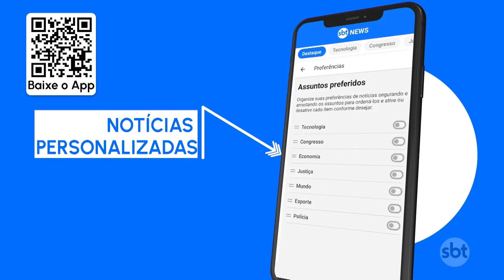G20 discute segurança alimentar e mudanças climáticas | SBT Brasil (26/02/24)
Ministros de finanças e chefes de bancos centrais se reuniram, nesta segunda-feira (26), em São Paulo, para a agenda financeira do G20. As reuniões trataram sobre segurança alimentar e mudanças climáticas.